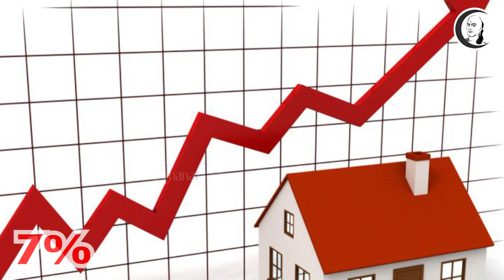சந்தை செய்திகள் | 05.04.2022 | Tuesday | Business & Technology News | India Import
சாணக்யா!